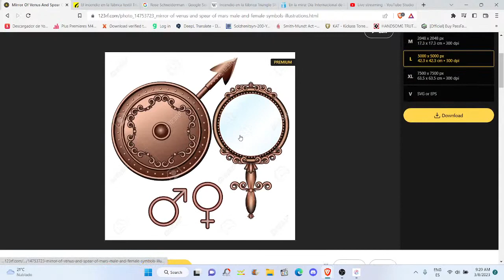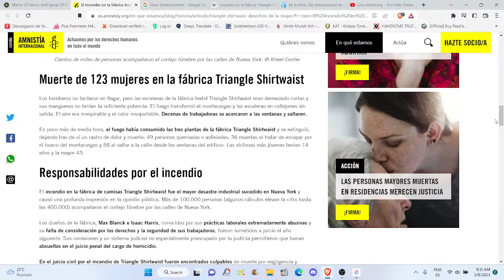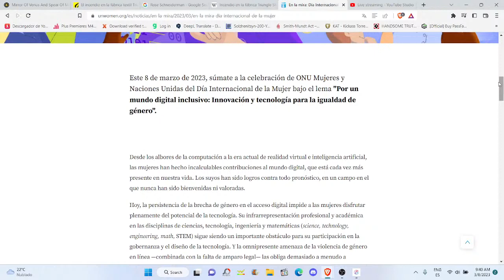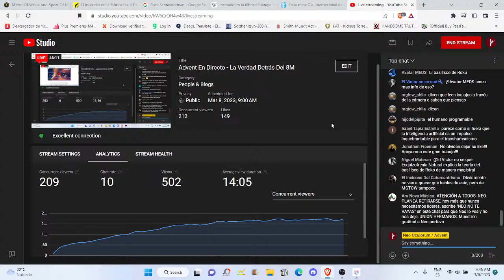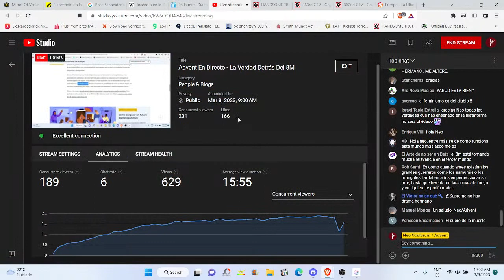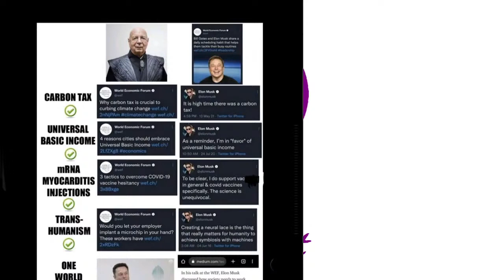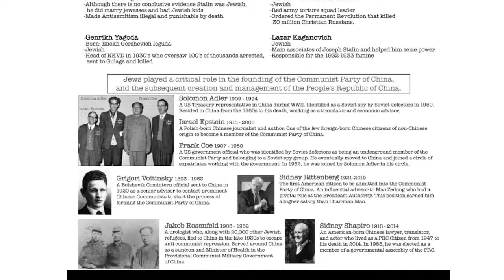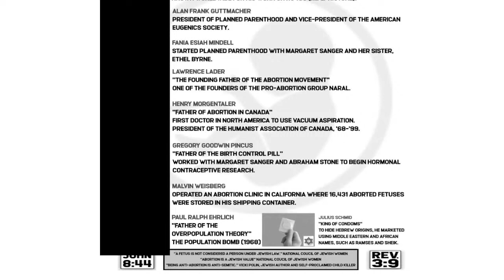Advent - La Verdad Detras De El 8 M